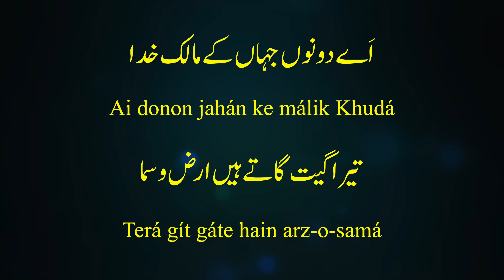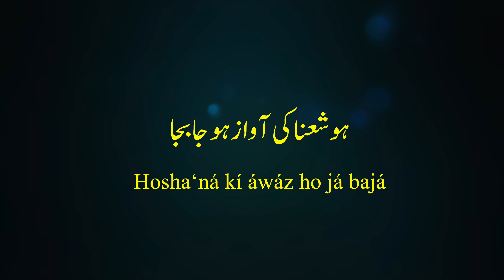Mubarak Mubarak Mubarak Khuda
Asian Catholic Community Nelson (ACCN) With NACF choir

Live on 11 August 2019